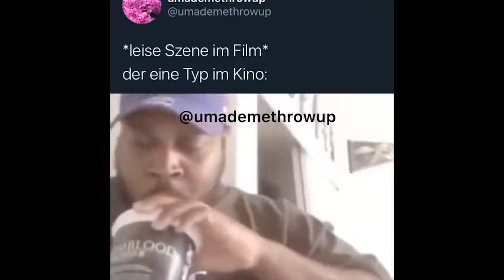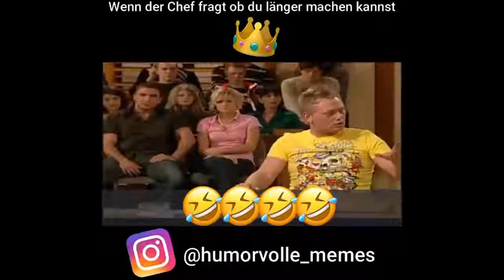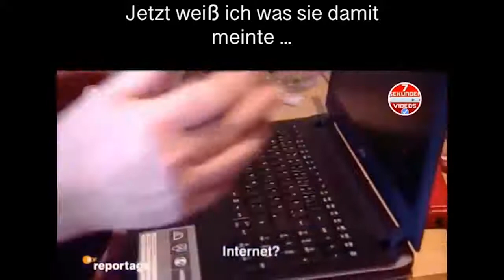Deutsche Memes die...Meine Chicken Nuggets verbrennen!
Ich hoffe, euch bald wieder hier auf Interesting Things zu sehen.

Auf meinem Kanal findet ihr viele Videos über lustige, entspannende oder interessante Dinge, ich werde fast täglich Videos hochladen. Ich hoffe, euch gefällt meinen Kanal. Lasst uns eine große Community aufbauen, um gemeinsam Spaß zu haben und zu diskutieren, was wir gesehen haben.